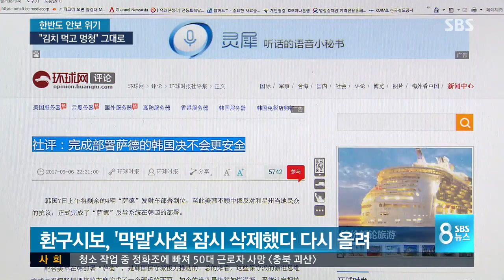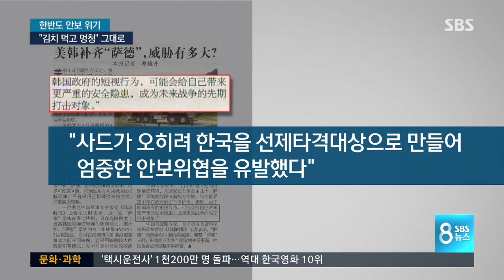환구시보 "김치 먹고 멍청" 한국 항의 무시 / SBS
김치, 개구리밥 운운하며 막말 사설을 실었던 중국 관영 매체 환구시보에 우리 정부가 공식 항의했습니다. 그러자 환구시보는 문제의 사설을 삭제했다가 제목만 바꿔 슬그머니 다시 올렸습니다.

베이징 편상욱 특파원입니다.